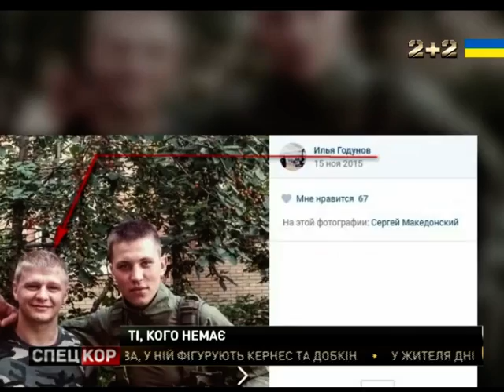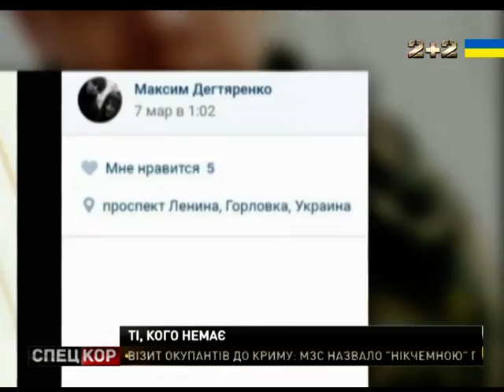Нові докази для Гаазького трибуналу: російські снайпери засвітилися в окупованій Горлівці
Цього разу "попалилися" у мережі російські снайпери. Волонтери "Інформ-Напалму" вирахували ГРУшників з 346 окремої бригади спеціального призначення, які засвітилися в окупованій "Горлівці". Вони базуються у місті понад півроку і почали самі ж виставляти у соцмережах власні фотографії. Очевидно, нестримна жага похизуватися загарбницькими "подвигами" узяла гору над глуздом: росіяни виставляли світлини , не вимкнувши геолокацію на власних гаджетах.